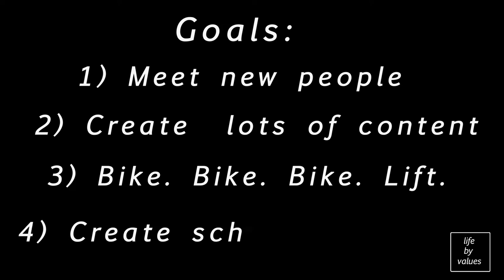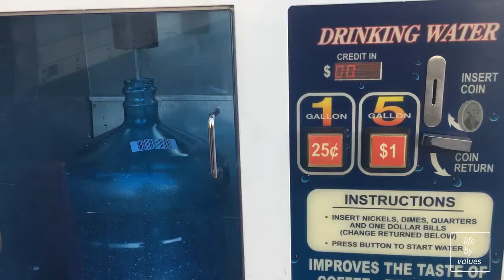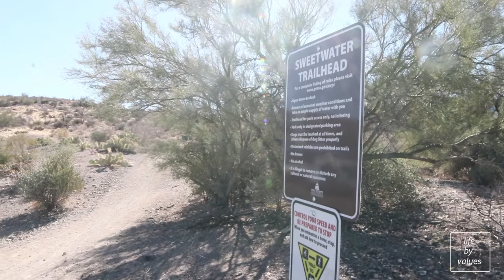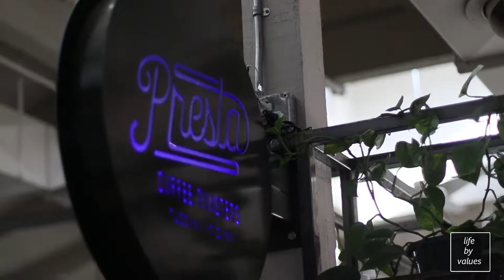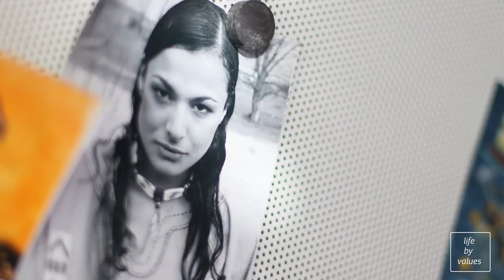EP 2: VanLife and Biking Tucson, Gem and Jam, and The Importance of Interests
In the second episode I explore public lands in Tucson, meet new people, attend Gem and Jam 2018, and talk about my thoughts on the importance of having interests.

To follow along further on Instagram:

Personal- @ellis_peters
Creative- @ellis.a.creative